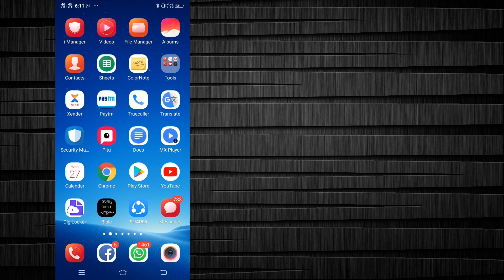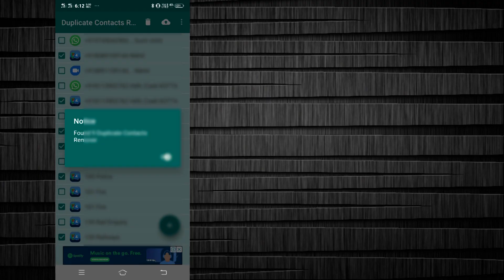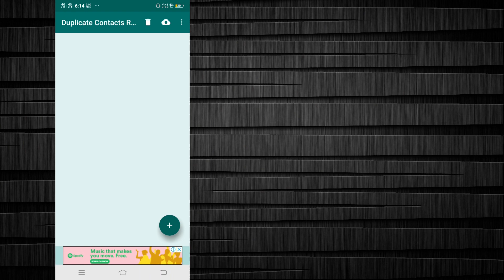How To Remove/Delete Multiple Duplicate Contacts in Android phones malayalam